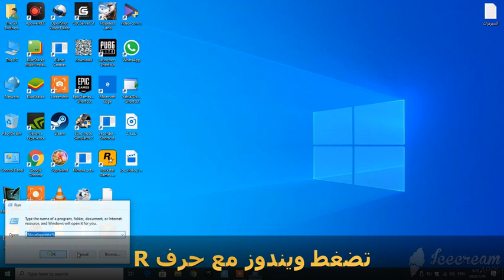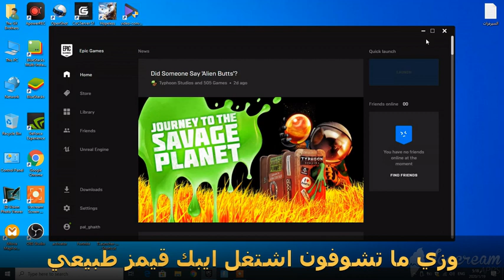حل مشكلة الشاشة البيضاء في ايبك قيمز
الكلمة:%appdata%